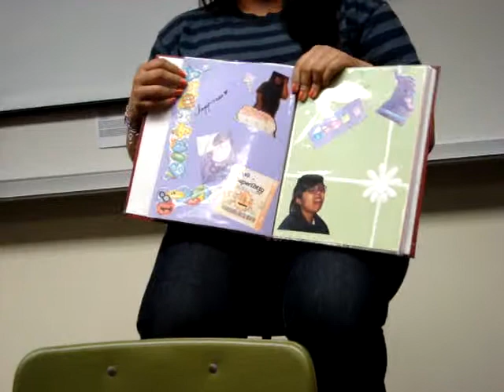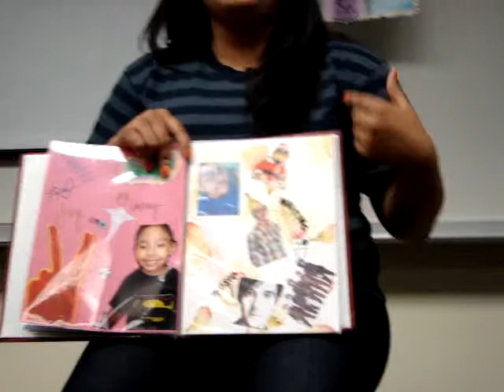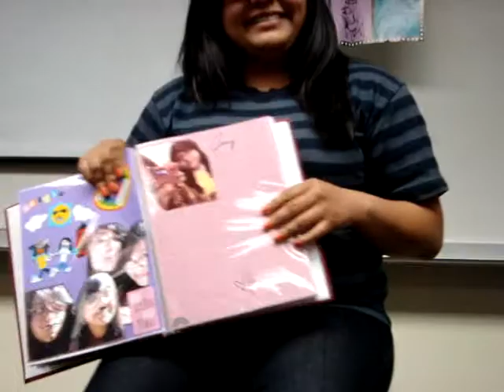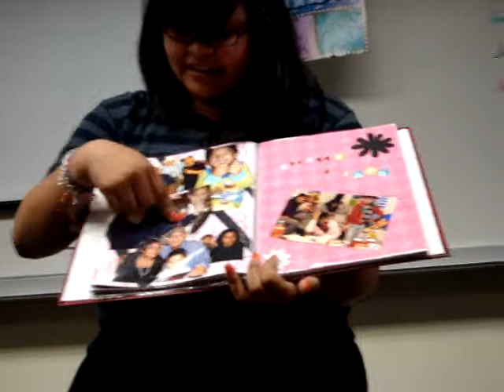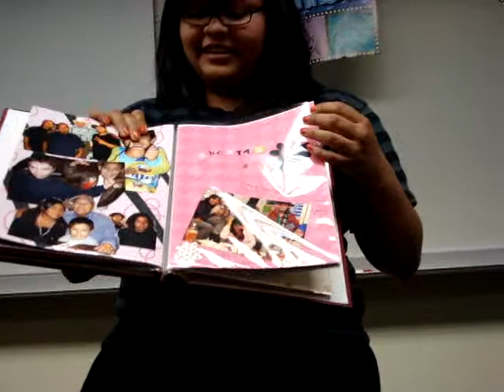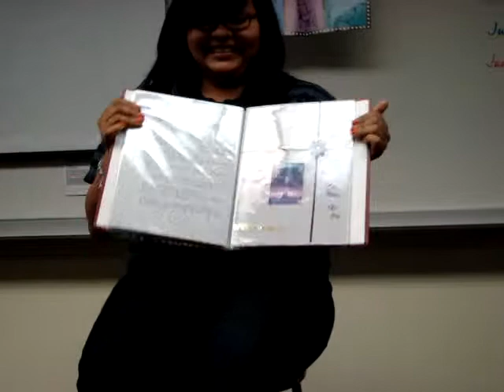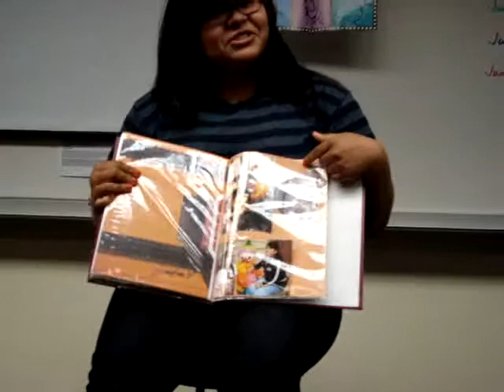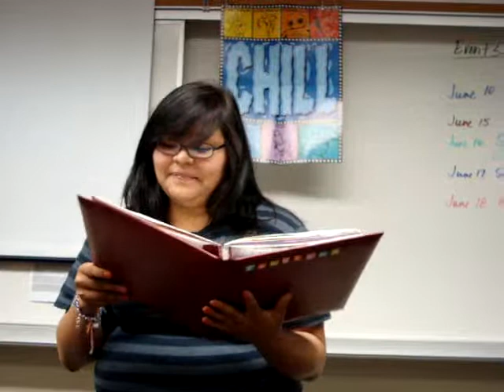AVID Senior: Faustina Manriquez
AVID Scrapbook